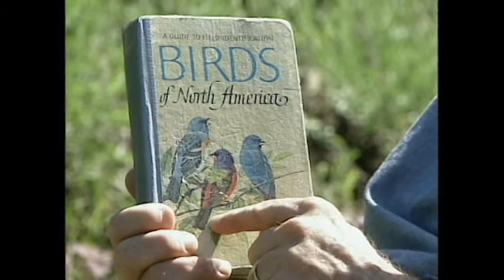Lazuli Bunting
Why are male birds so brightly colored?  In this video from the PBS series BirdWatch, directed by Charlie Rattigan, Dick Hutto, Professor of Ornithology, University of Montana and Professor Erick Greene discuss the reasons why while encountering male Lazuli buntings on a rocky hill side in western Montana.